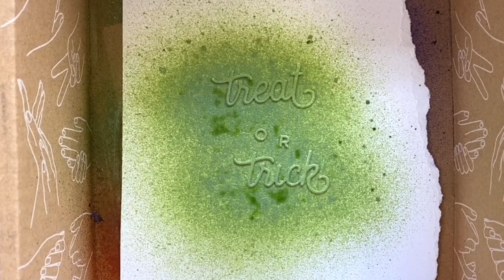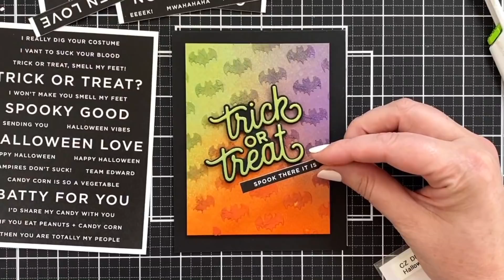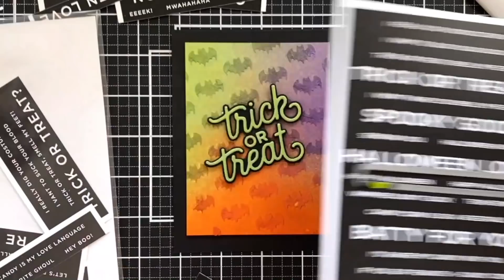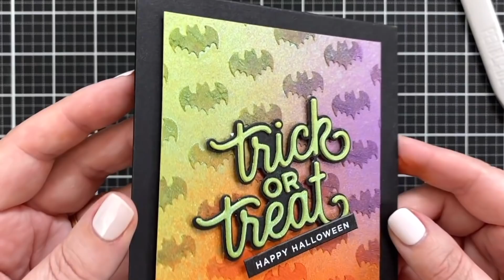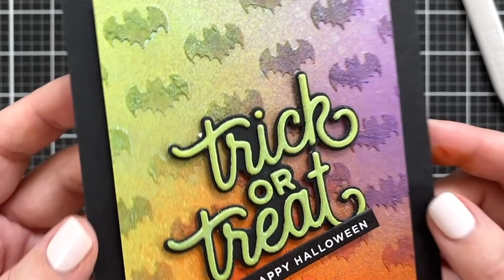Fun with Tim Holtz Distress Mica Stain (a Halloween Card Project!)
I may be on a Halloween kick, but Tim Holtz's new Distress Mica Stains are just begging to be used on any fun Halloween card and in this video, I'll do just that, and get my hands a little messy!

• PenBlade 3-Pack

• Simon Says Stamp 4 x 4 inch acrylic block

*Product was provided to me by Tim Holtz.

I receive a small percent of compensation when you click through and shop using the provided links. This helps me to directly support my YouTube channel and my small business. Thank you!